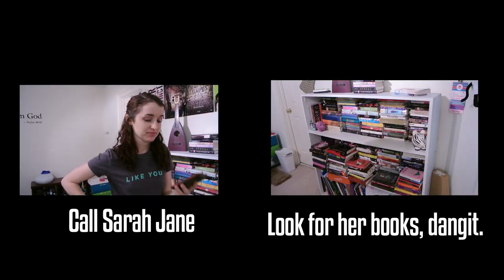Top 5 Books of 2013! [Choose Your Own Adventure]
This is a part of a Choose Your Own Adventure - BookTube Edition!

The Beginning of Everything by Robyn Schneider
Prodigy by Marie Lu
All Our Yesterdays by Crisitn Terrill
Madness Underneath Maureen Johnson
Nick and Tesla by Science Bob!